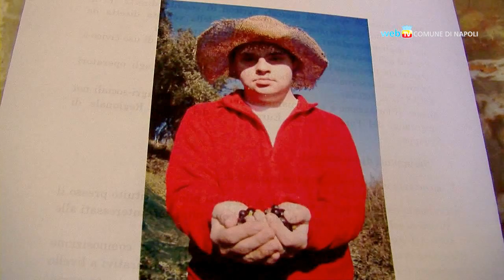Nella Selva Lacandona a Chiaiano la Festa dell'Agricoltura Sociale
Il 22 e 23 giugno nel terreno confiscato alla camorra e intitolato ad Amato Lamberti si terrà la 1° Festa Nazionale dell'Agricoltura Sociale, un week-end di dibattiti e iniziative sui temi della produzione agroalimentare legata a percorsi di inclusione sociale.